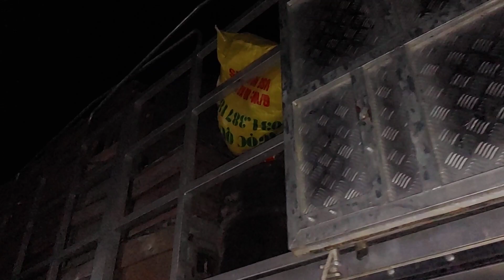27 | vận chuyển ong đi thu mật